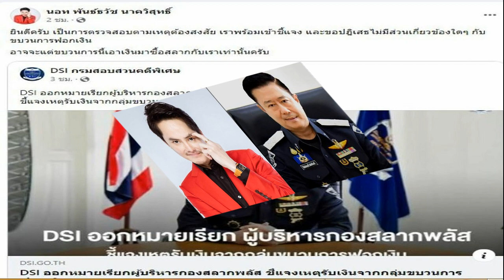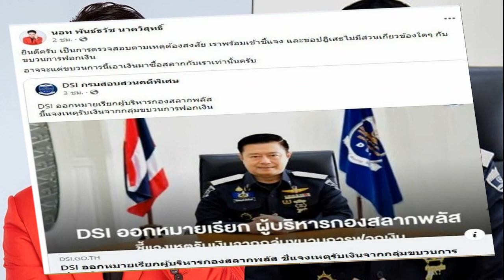รู้แล้ว ปม แมท จับมือ ไฮโซพก พร้อมเผยสัมพันธ์ สงกรานต์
งานเข้าตั้งแต่ต้นปีเลย สำหรับนางเอกสาว แมท ภีรนีย์ คงไทย เมื่อถูกโยงว่าเป็นมือที่ 3 ระหว่าง อั้ม พัชราภา กับ พก ประธานวงศ์ ทั้งนี้ยังมีคนเมาธ์กันสนั่นว่าเห็นสาวแมทจับมือกับหนุ่มพกในงานปีใหม่ ล่าสุดผู้สื่อข่าว ข่าวสดบันเทิงออนไลน์ ต่อสายตรงถึงผู้จัดการส่วนตัวของนางเอกสาว ถามถึงข่าวที่เกิดขึ้น

กวาง ผู้จัดการส่วนตัวของนางเอกสาวเผยว่า “อย่างแรกกวางยืนยันว่าแมทไม่ใช่มือที่สามค่ะ คิดอยู่แล้วว่าจะต้องโยงเกี่ยวกับเรื่องนี้แน่นนอน แล้วตอบตรงนี้เลยว่าแมทไม่ใช่มือที่สามของพี่พกกับพี่อั้มแน่นอน ความสัมพันธ์ระหว่างแมทกับพี่สงกรานต์ก็ยังดีกันอยู่ เมื่อวันก่อนแมทก็ขึ้นไปดูร้านไอศรีมที่พี่สงกรานต์ทำให้อยู่เลย
เห็นข่าวที่เกิดขึ้นแล้ว ยอมรับว่าได้เจอกับพี่พกจริงในวันปีใหม่ เป็นงานปาร์ตี้ ซึ่งทุกคนก็ไปกันหมด และต้องบอกว่าแมทเขารู้จักกับพี่พกมานานแล้ว ก็มีการเข้าไปทักทายพูดคุยกันเป็นธรรมดา วันนั้นกวางอยู่กับแมทตลอด รู้ว่าเหตุการณ์วันนั้นเกิดอะไรขึ้นบ้าง แล้วที่บอกว่าไปเจอกันที่โคราชไม่ใช่เลย เขาเจอกันที่กรุงเทพวันที่ 31 ธ.ค. ซึ่งแมทไม่ได้ไปตั้งแต่ช่วงต้นงาน แมทไปช่วงหลังๆแล้ว
ถามเรื่องข่าวว่ามีการจับมือกันจริงไหม? “ยอมรับว่ามีการจับมือกันจริง เพราะมันเป็นงานปาร์ตี้มีการเต้น จับมือทักทาย แต่ไม่ได้มากกว่าพี่น้องแน่นอน ตอนที่มีข่าวเรื่องพี่อั้มกับพี่พกวันแรกๆ แมทก็เริ่มไม่สบายใจ กลัวว่าจะโดนโยง เพราะว่าในงานวันนั้นก็มีคนเห็นเยอะ แต่กวางกล้ายืนยันว่าแมทไม่ได้เป็นมือที่สามแน่นอนค่ะ”

จริงไหมที่ แมทพูดว่าสาเหตุที่จับมือพก เพราะกลัวหลง? “อันนี้เกินไปค่ะ ไม่ทราบว่าคนที่พูดแบบนี้ต้องการอะไร ต้องการยอดคนอ่านหรือเปล่า ไม่มีแน่นอน แต่ยอมรับว่ามีการจับมือจริง เจอกันจริง แต่ไม่ได้เป็นมือที่สามแน่นอน กวางยืนยันได้
รู้ก่อนหน้านี้ไหมว่า อั้มกับพก มีปัญหากัน? “ไม่ทราบเลย ตอนที่เห็นข่าวเราก็ตกใจเหมือนกัน (ตอนนี้แมทเป็นอย่างไรบ้าง?) สภาพจิตใจแมทไม่ดีเลยค่ะ